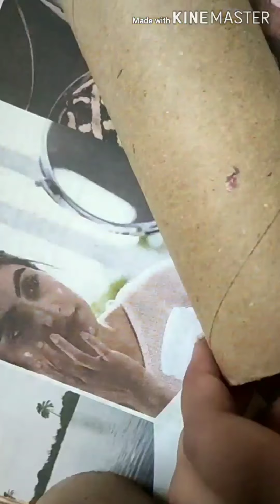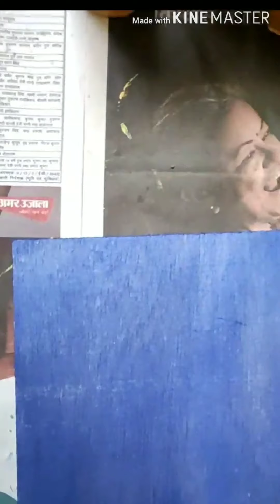Making a craft by using waste materials।।रद्दी समान से क्राफ्ट कैसे बनाये।।with Shretima Singh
follow me guys in insta
I'm on Instagram as @artiestshretima. Install the app to follow my photos and videos.